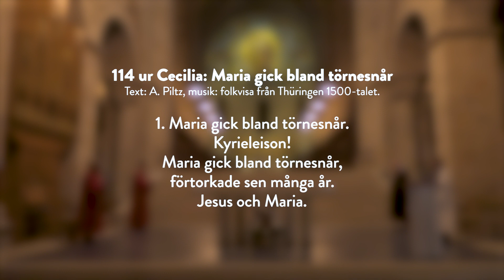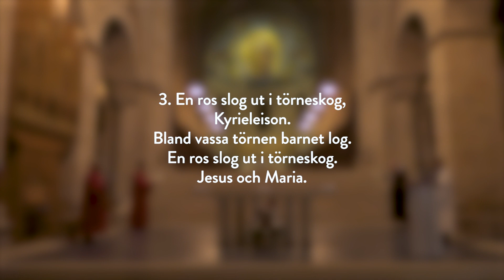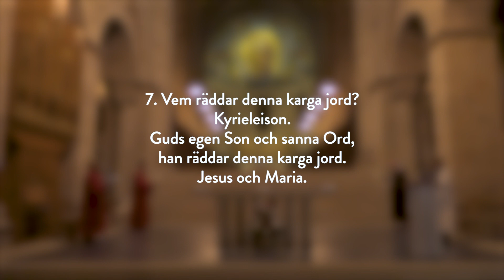Ekumenisk vesper inför fjärde söndagen i advent 2020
Ekumenisk vesper införfjärde söndagen i advent, 20 december 2020. Sankt Thomas av Aquinos katolska församling tillsammans med Lunds domkyrkoförsamling.
Medverkande: Anders Piltz, Lena Sjöstrand, Maria Green och Robert Bennesh.